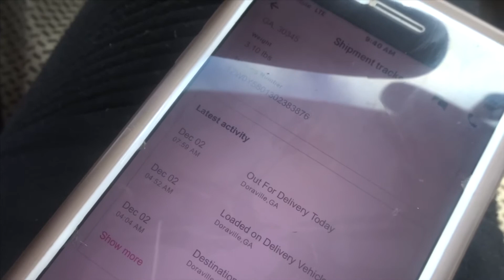VLOGMAS DAY 2: SURPRISED HER WITH AN APPLE WATCH!!! | Rich Steeez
We’re gonna make it through Vlogmas this year!

We’ve got some lit things planned 🙃

Twitter & IG : Thakiddpurp_ | Riiichhhhh